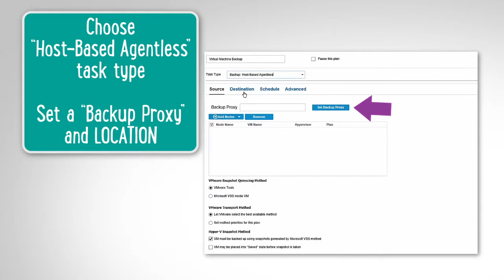Arcserve UDP Quick Fix - Virtual Machine Backup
You know you need to keep all your data backed up and secure. Look at just how easy Arcserve’s UDP makes it to implement a Virtual Machine Backup plan to keep you covered!